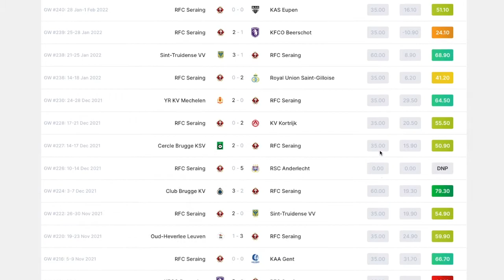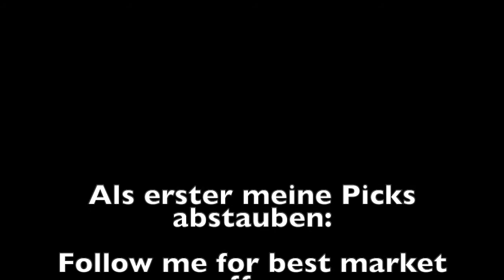Sorare Pick: Yahya Nadrani bei Sorare - frisch für dich gescouted